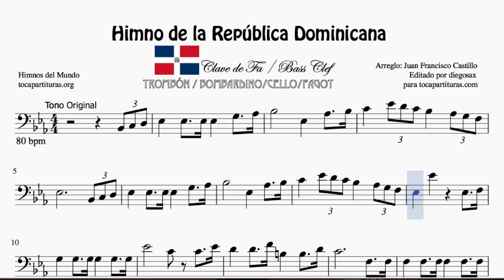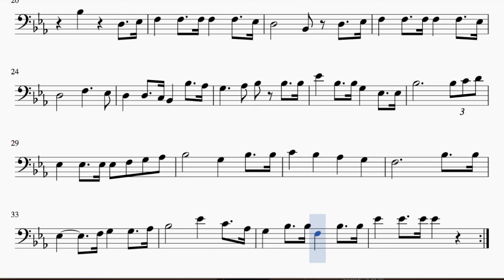Himno de la República Dominicana Partitura Clave de Fa Trombón Chelo Fagot Bombardino